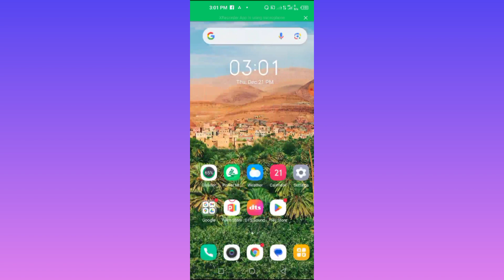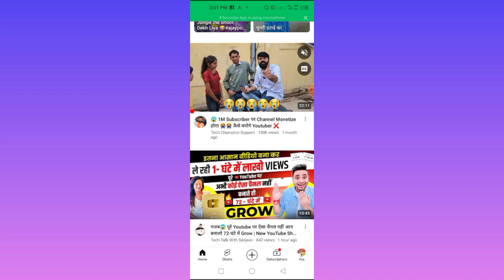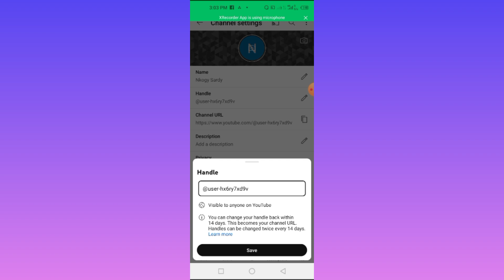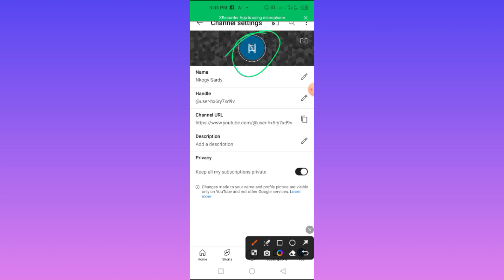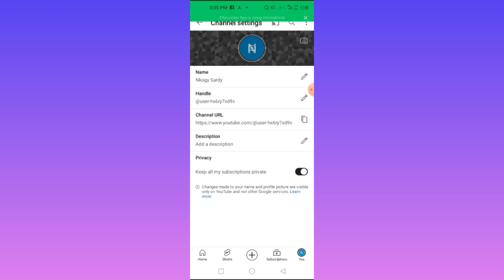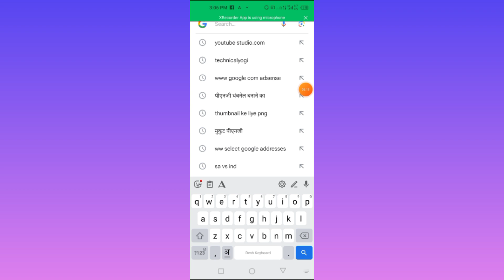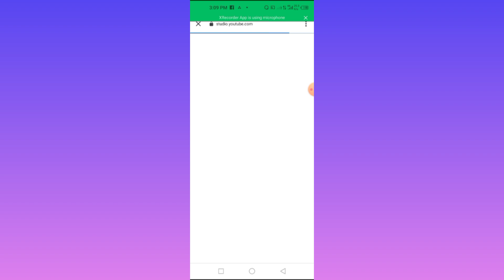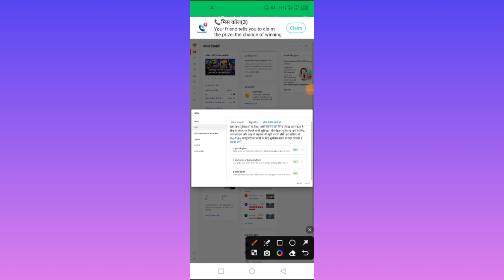Earnanswer S55per yo STUIOCOM addChand bawari,dosha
Earnanswer S55per youtube channelkaise  Banye how  Google  yotube  STUIOCOM

 कैसे नए तरीके से यूट्यूब चैनल बनाकर गो कर सकते हैं ज्यादा कैसे हम सोशल मीडिया से चैनल बनाकर पैसे की अर्निंग Jyada Kaise Ham social media se Paisa Kama Apna Google AdSense Kab Aaegi verification Google pin verification YouTube verification kaise kar sakte hain Bade channel ki Kaise Google AdSense ki setting kiya jaaye Kaise us form fit kar sakte hain Kaise shot video viral kar sakte hain

Google how to you kaise thumbnail banaen how to you kaise Google AdSense how to you kaise video viral Karen how to you kaise subscribe Karen how to use charger Ghanta watch pura Karen how to you kaise keyword lagaen Kaise description title dekh sakte hain apni v per aap Ja एजुकेशन क्रांतिकारी Hamari category educationEarnanswer S55per youtube channelkaise Banye how Google yotube STUIOCOMChand bawari,dosha